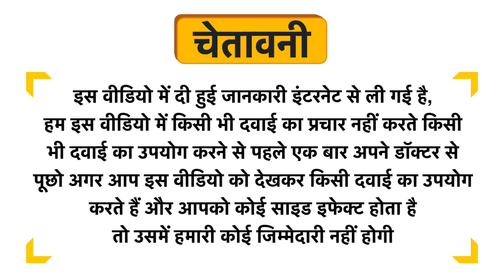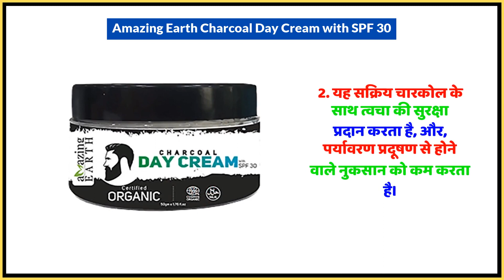Amazing Earth Charcoal Day Cream with SPF 30 Uses in Hindi | Side Effects | Dose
Amazing Earth Charcoal Day Cream with SPF 30 Uses in Hindi | Benefits | Side Effects | Dose